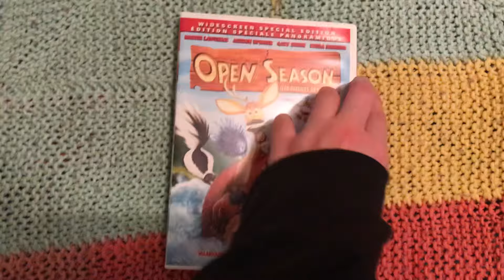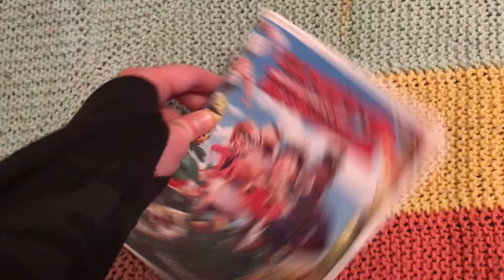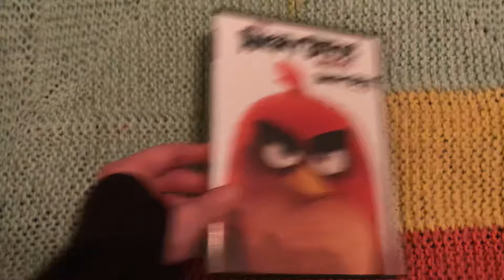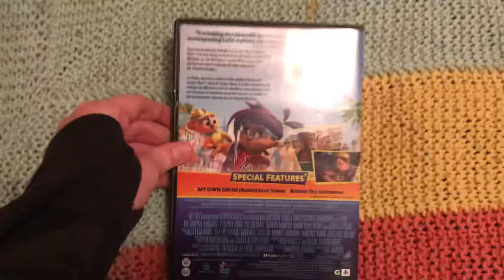My Sony Pictures Animation DVD/Blu-ray Collection (2022 Edition) [UPDATE]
This Is The Updated Version of This Year’s Edition of My Sony Pictures Animation DVD/Blu-ray Collection With Vivo Being Added To The Family! 😁

I Have 13 DVDs & 3 Blu-rays To Show You All For The Video.

Also, Rugrats Is Being Heard In The Background Cuz I’m Watching The Complete Series On DVD. So Enjoy! ;)

1. Open Season (2006) DVD
2. Surf’s Up (2007) DVD
3. Cloudy With a Chance of Meatballs (2009) DVD/Blu-ray (My Favorite Sony Pictures Animation Film Out of All of Them)
4. Open Season 3 (2010) DVD
5. The Smurfs: Double Feature 2-DVD Set (2015) DVD
6. Hotel Transylvania (2012) DVD
7. The Smurfs: The Legend of Smurfy Hollow (2013) DVD
8. Cloudy With a Chance of Meatballs 2 (2013) DVD
9. Cloudy With a Chance of Meatballs: Double Feature 2-DVD Set (2015) DVD (With Homemade Disc Inside)
10. The Angry Birds Movie (2016) DVD (Although Not From Sony Pictures Animation)
11. Smurfs: The Lost Village (2017) DVD
12. The Emoji Movie (2017) Blu-ray
13. The Angry Birds Movie 2 (2019) DVD
14. The Mitchells vs. The Machines (2021) Blu-ray
15. Vivo (2021) DVD